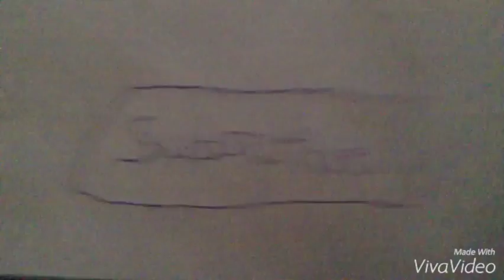Mickey Mouse dinks beer